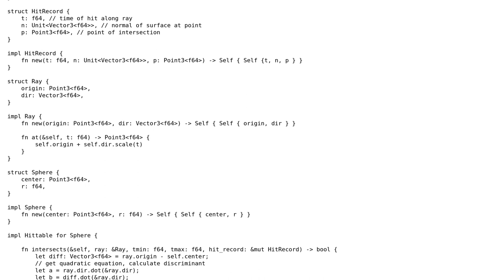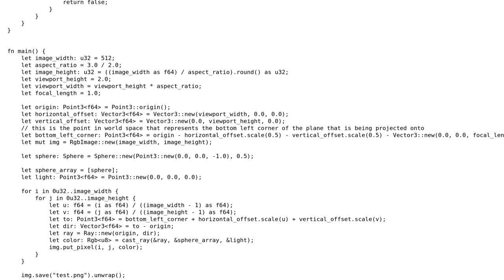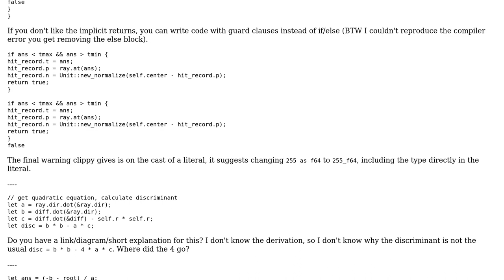Code Review: Basic raytracer written in Rust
With thanks & praise to God, and with thanks to the many people who have made this project possible! | Content (except music & images) licensed under CC BY-SA | Music | Images & others | With thanks to user spyr03 user Calvin Godfrey and the Stack Exchange Network Trademarks are property of their respective owners. You are responsible for your own actions.